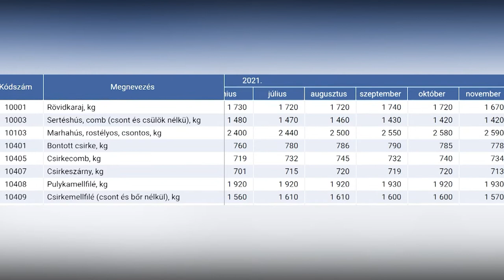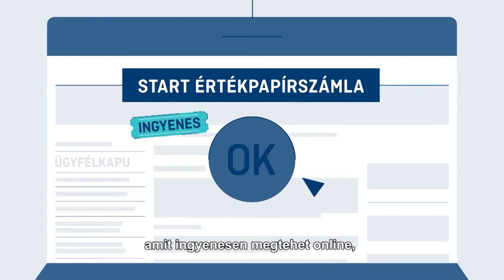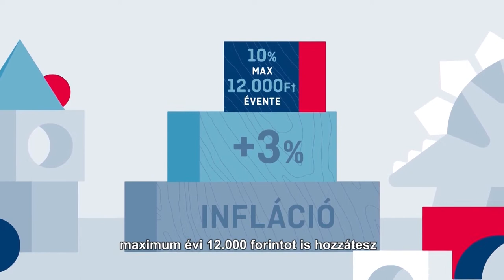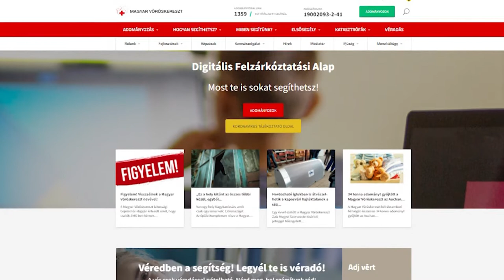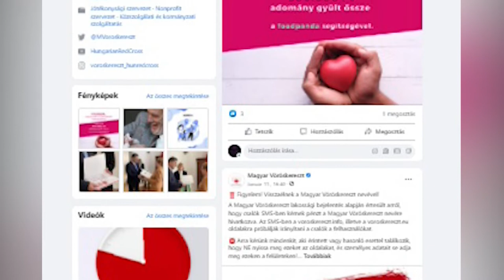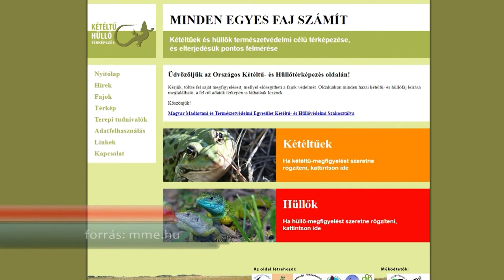Makói Híradó - 2022.01.13.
- Stop az élelmiszeráraknak!
- Több száz millió forint érkezhet 2022-ben Földeákra
- Rövid hírek
- Ismerjék meg a makói asztrofotóst: Kardos Balázst!
- Ismeri a „tarka homokfutót”?